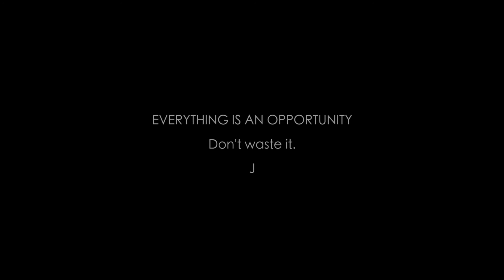EVERYTHING IS AN OPPORTUNITY! w MTV Video Producer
Ep 50 // Are you making the most of your opportunities? Today we're talking about how to make an impression on people and ex MTV Video Producer Richard Bearpark talks about who he hired and how they stood out from the crowd!

Edited by @imowenrhys